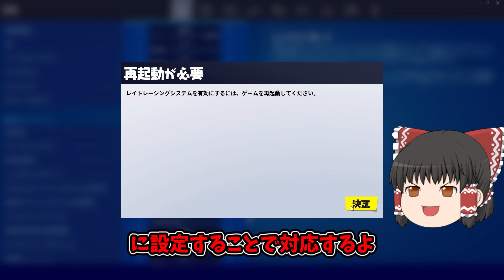【新技術】設定するだけでFPSが上がる！？驚異の新設定について解説【フォートナイト】【ゆっくり実況】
マジで100以上上がります。

カスタムマッチ用ディスコードサーバー(やわらスクリム)